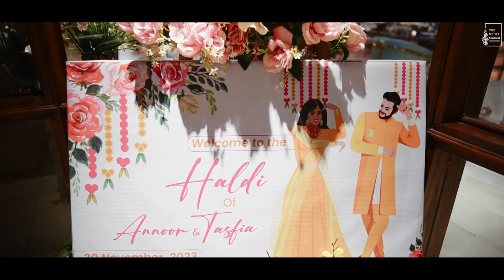Annoor & Tasfia | Haldi Night | Trailer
Date: November 30, 2023
Venue: Handi Restaurant Gulshan
Photography & Cinematography: The Story Maker
Event Planner: PK Event
Sound System: Vinyl Break Sounds & Lights
Custom Cake: Cake Paradise
Custom Food Dala: Apon Ghor By Monira Sultana